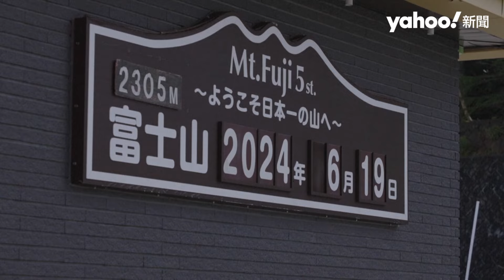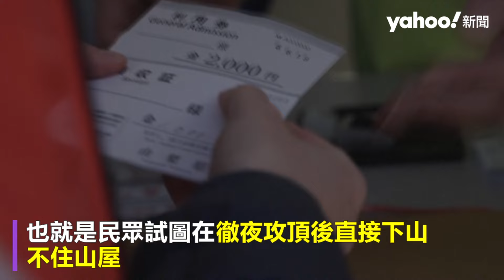富士山登山客管制閘門完工搶先看 7/1啟用 每日限4000人進入｜Yahoo Hong Kong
日本第一高峰富士山每年吸引大量登山客，造成環境負荷過重的問題。山梨縣府祭出通行管制，在登山道上安裝閘門，並於6月17日完成，預計今年7月1日開山時啟用。閘門寬約8公尺、高約1.8公尺，為了配合富士山景觀，使用深棕色杉木板製作，並安裝了鎖，管制人員通行。閘門位於五合目吉田路線的半山腰，吉田路線因為路徑相對輕鬆、山屋設施最多，為富士山四條登山路線中最熱門的一條。 閘門完成當天，山梨縣知事長崎幸太郎和工作人員在接待處和閘門前示範入山新程序。登山者要提前預訂，必須繳交2000日圓通行費（約新台幣410元），另可自願捐款用於保護環境的1000日圓。付費完成者會在智慧手機上收到QR Code，在預訂日期到達富士山接待處換手環進入。 閘門將於每日下午4時至隔日凌晨3時關閉，若每日人數達4000人上限，大門也會提前關閉。另外也會派遣「登山指導員」，糾正登山客的不當行為。 富士山山梨縣一側近年出現「彈丸登山」（bullet climbing）問題，也就是民眾試圖在徹夜攻頂後直接下山，不住山屋。但許多人裝備簡陋，擅闖小屋借用廁所或避寒、登山道生火取暖，亂象叢生，讓山梨縣府不得不祭出管制措施。 但山梨縣管制人數，是否會導致另一個位於靜岡縣的登山口聚集更多登山客，長崎幸太郎說，今年夏天開山期間結束後，會共同討論對策。